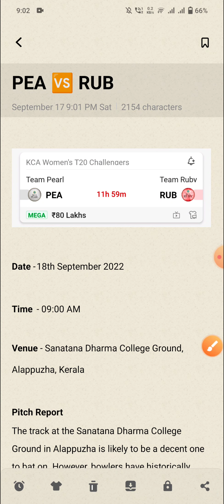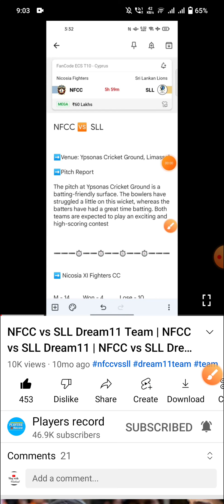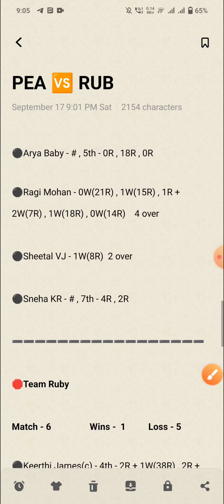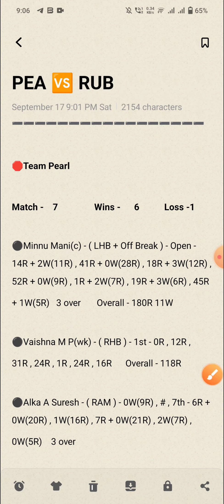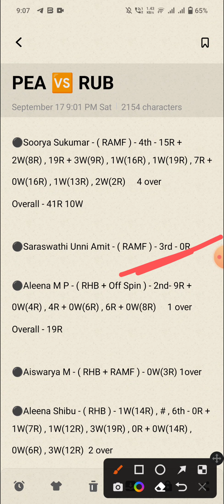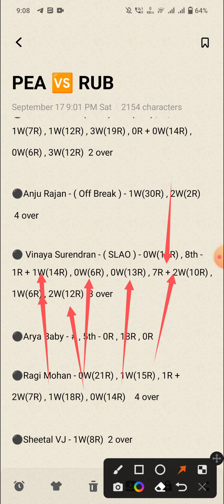PEA vs RUB Dream11 Team, Team Pearl vs Team Ruby Dream11 Team, PEA vs RUB, RUB vs PEA, pea vs rub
1. This Analysis Based On My Understanding , Knowledge , And Instinct . While Selecting Your Team , Consider The Point Mentioned And Make Your Own Decision .

3. This games involves an element of financial risk and may be addictive, so please play responsibly and at your own risk..

4. Players Record Do Not Promote Any Gambling App And Not Liable For Any Profit Or Loss Which May Arise From Any App